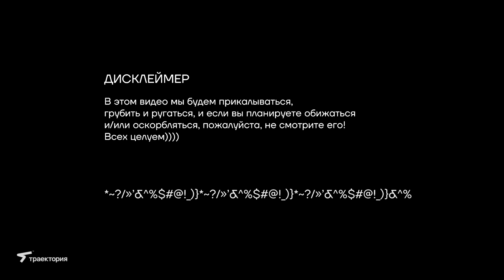Дайджест Траектория с Никитой Сехом. Выпуск №11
Одиннадцатый юбилейный выпуск не самых свежих новостей уже ждет вашего просмотра!